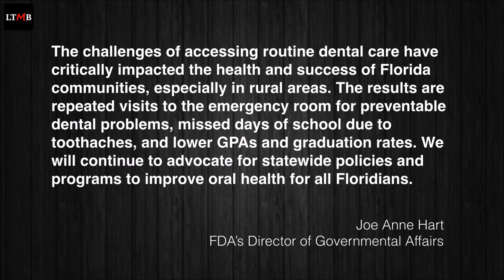Yes, Florida Governor Rick Scott Is An A**hole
Florida's Governor Rick Scott has often been criticized for being a bad guy and terrible governor.  Recently, a constituent confronted Scott at a Starbucks and called him an asshole.  Scott has proved her absolutely right in his vetoing of a bill unanimously approved by the state legislature to improve dental care for Floridians.